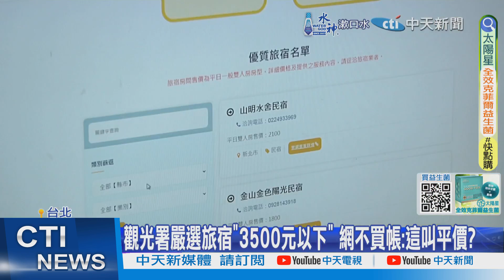【每日必看】觀光署嚴選旅宿"3500元以下" 網不買帳:這叫平價? 20240916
觀光署為了解決旅宿業房價偏高問題，設置"優宿專區"，篩選出合法、平價業者，但是所謂的"平價標準"，竟然訂定在3500元以下，引發討論！不少網友吐槽說，台灣住一晚的價格，根本可以在日本商旅住到2晚！